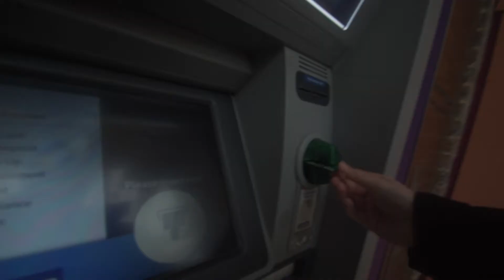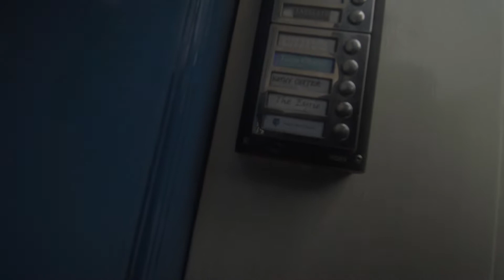First Meeting of 2019!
Welcome to the third day in Scotts little film marking challenges,  we had our first meeting on 2019 today.  should be brought in some more work, that is really nice to see. didn't do much other work stuff today. then explain what we got planned for tomorrow. Always love to hear what you guys think in the comments below.